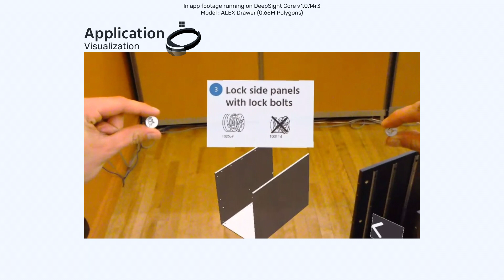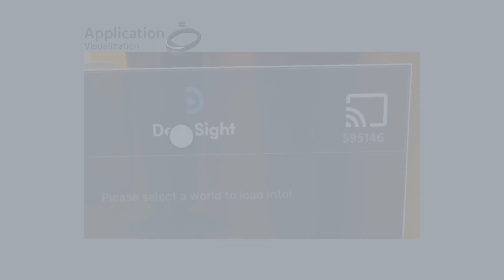AR Drawer Assembly Guide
We created a complete augmented reality furniture assembly guide!
Simply and efficiently through the DeepSight Platform.

All in-app footage was recorded through screen recordings.